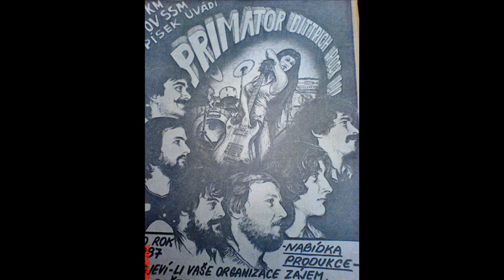Primátor Dittrich - Jablka (hudba a text Martin Vokroj)1981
Primátor Dittrich:
Martin Vokroj - klávesové nástroje, zpěv,
Zdeněk Kroupa - bicí,
Petr Horčička - basová kytara,
Míla Nedomlel - elektrická kytara, zpěv,
Josef "Molína" Hřebřina - elektrická kytara solo,
Luboš Pfleger - sólový zpěv
Kapela děkuje Petrovi Jirotkovi za zapůjčení syntezátoru ARP.
Nahráno ve studiu Čs. rozhlasu v Českých Budějovicích v červenci 1981.